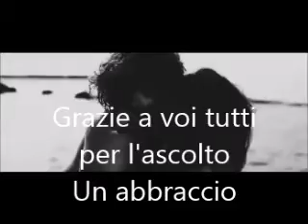E poi e poi - Canta Sergio Savioni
Piano Bar - Liscio -